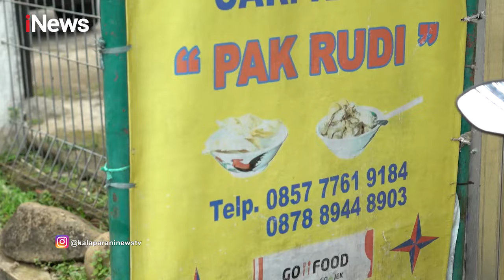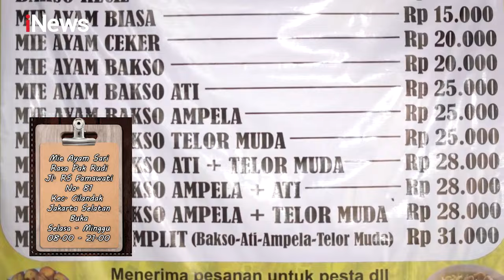Mie Ayam Sari Rasa Pak Rudi di Fatmawati, dengan Toping Melimpah Kalaparan 12/10